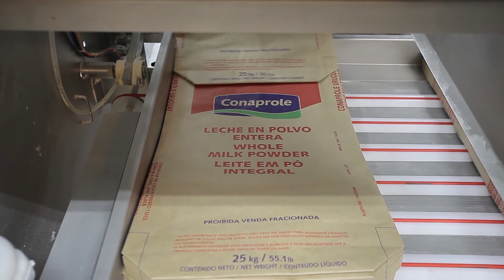BLOQUE 3 SABADO 10 DE ABRIL DE 2021